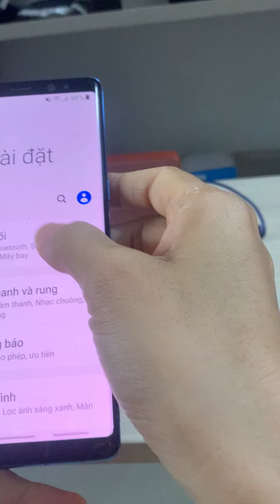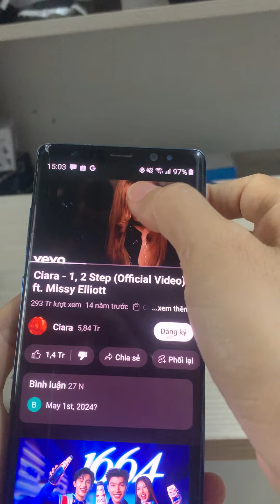Bộ thu âm thanh Bluetooth 5.0 cho tai nghe, loa kết nối với pc, điện thoại - n330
Bộ thu âm thanh Bluetooth 5.0 có kẹp áo tập thể thao, đi ô tô - Jinghua N330
  Giá :77k

Kết nối tai nghe, loa thường thành tai nghe/ loa bluetooth 5.0. Dùng kết nối với máy tính, laptop hoặc điện thoại
Thiết kế nhỏ gọn nên dễ dàng mang theo bên mình
Có kẹp áo tiện dụng, dùng khi đi đường, đi tập thể dục, hoặc đi ô tô
Tận dụng tai nghe của bạn cho các công việc thiết yếu📞hopham shop - 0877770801
🚁Hoàng Hoa Thám, Phường 5, Bình Thạnh, HCM